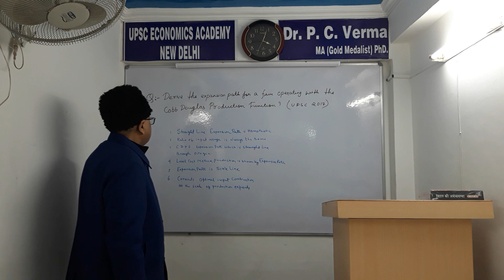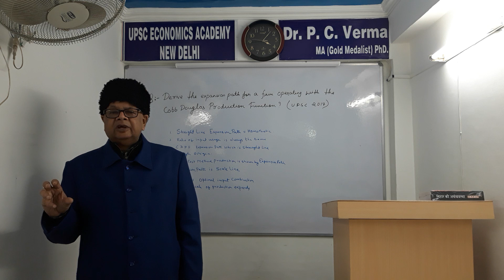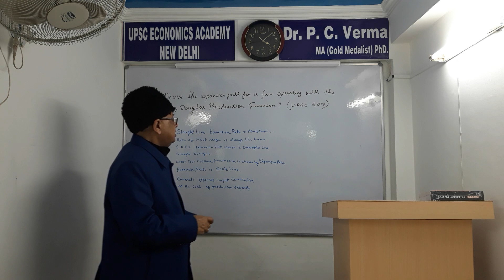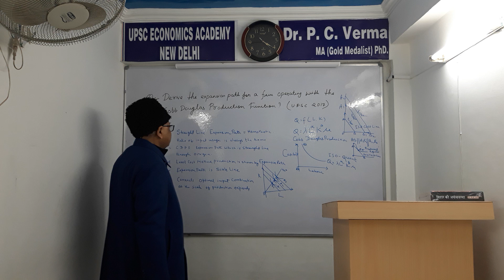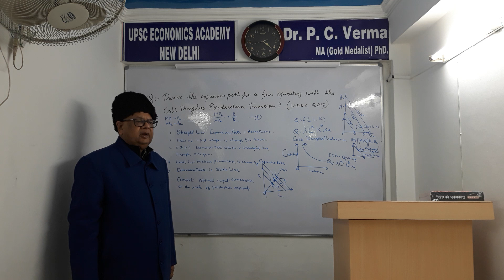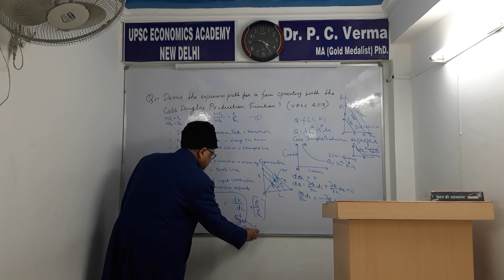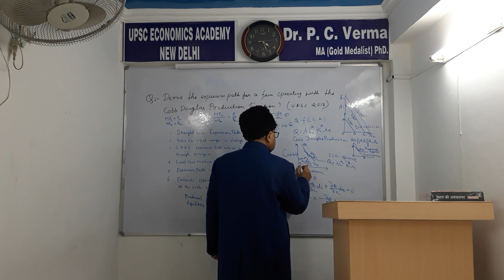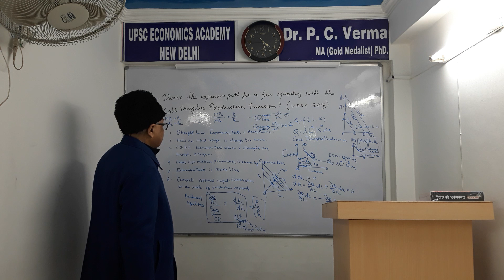EXPANSION PATH OF COBB DOUGLAS PRODUCTION FUNCTION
Dynamics of Producer's Equilibrium, Optimal condition, Least cost combination